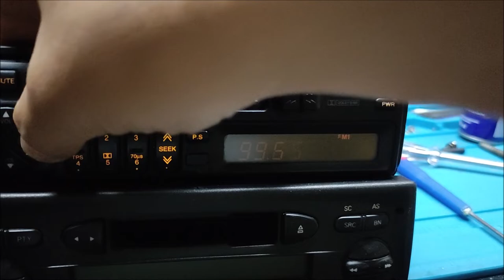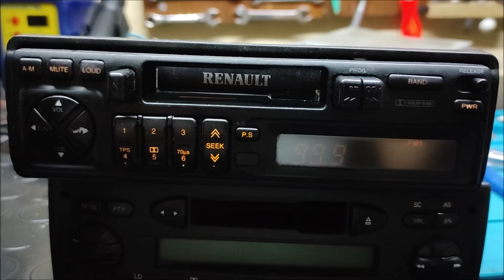Renault 19 Europa Kaset Çalar Teyp İnceleme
2000 model renault 19 europa teyp incelemesi yapıyoruz.. iyi seyirler..